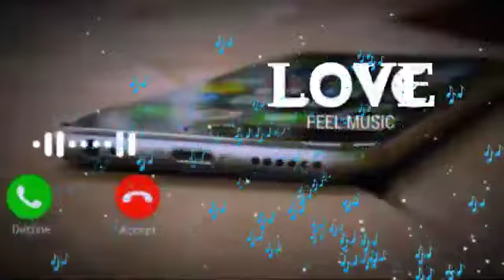telugu ringtone/telugu ringing tones/telugu ringtones/ringtones telugu/👉👉Download link👉👉Description